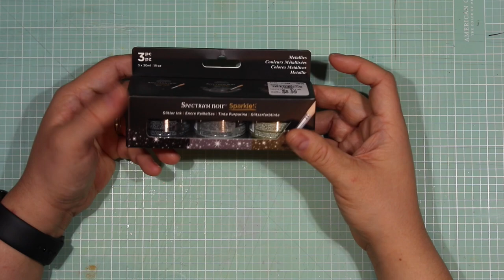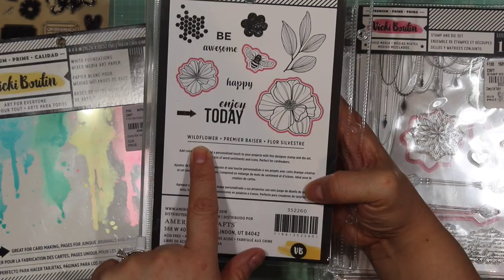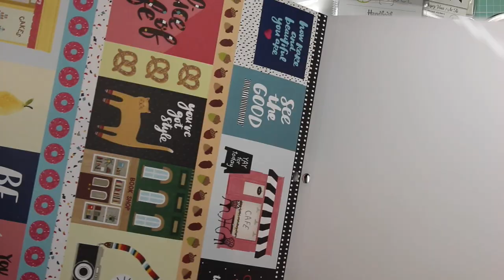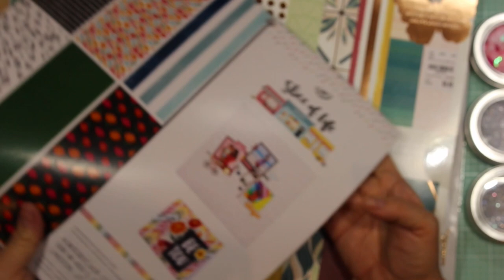What I found in the Truck! Tuesday Morning Haul January 13, 2020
This is a haul of the things I found and purchased when I unloaded the truck for Tuesday Morning!